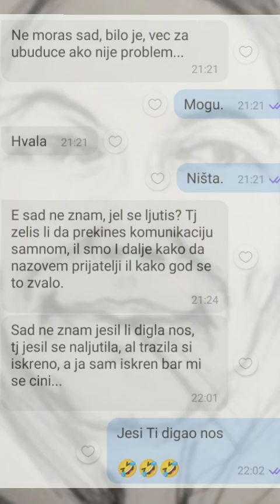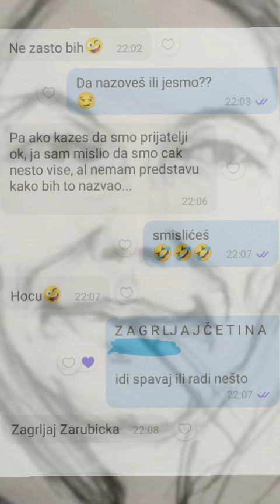'12+12=22' 😉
"Zvezdanog neba i ljudskog lica nikad se čovek ne može nagledati. Gledaš i gledaš, i sve je viđeno a neznano, poznato a novo.
Lice, to je cvet na toj biljci koja se zove čovek. Cvet koji se kreće, menja izraz: od smeha, zanosa, ili zamišljenosti do beslovesne tuposti ili do nepomičnosti mrtve prirode.
Otkako znam za sebe, čovekovo lice je za mene najjače osvetljeni i najprivlačniji delić sveta koji me okružuje. Pamtim predele i gradove, i mogu da ih izazovem u sećanju kad hoću i zadržim pred sobom koliko hoću, ali ljudska lica, koja sam gledao na javi i u snu, javljaju se sama od sebe i ostaju pod mojim pogledom mučno dugo ili bolno kratko, žive pored mene ili nestaju ćudljivo i trajno, da ih više nikakav napor sećanja izazvati ne može."